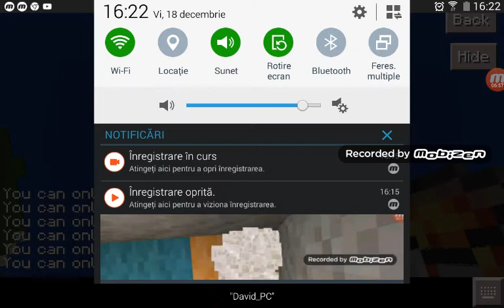Craftsman: Lava City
TNT + Lava = LavaCity